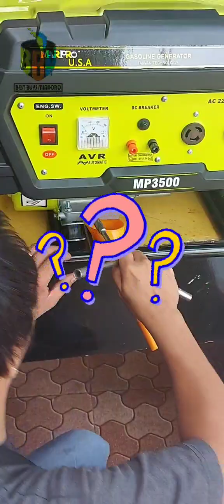Matakaw ba sa gas? Marpro mp3500 bound to bulalacao Oriental mindoro, thankyou sir joffrey Madera!!